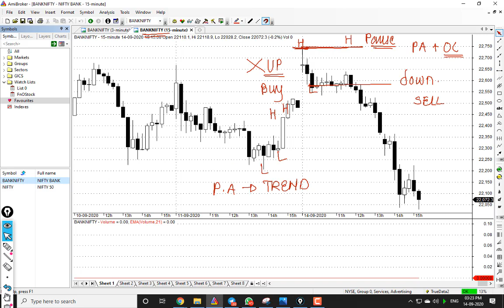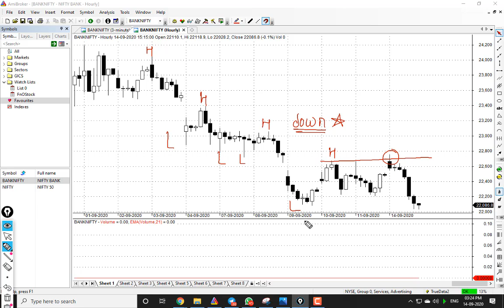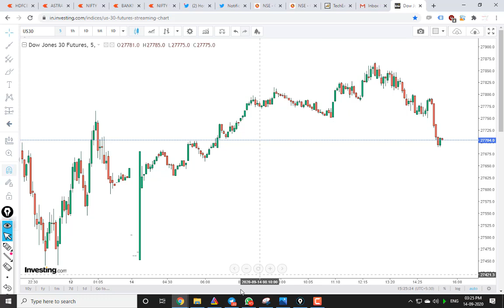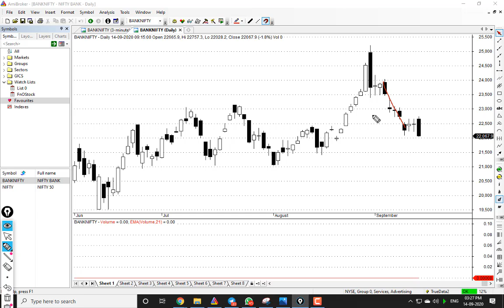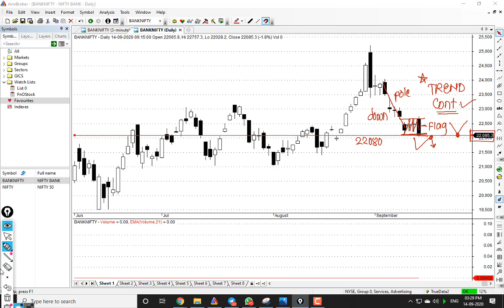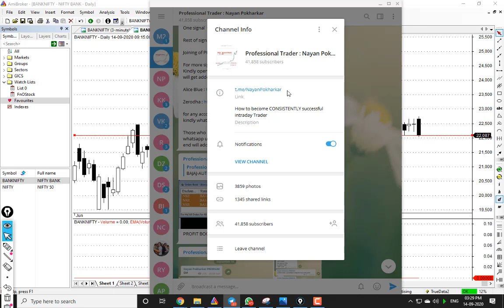NIFTY BANKNIFTY कल और बड़ा धमाका होगा !!